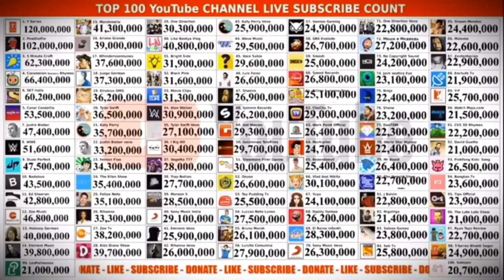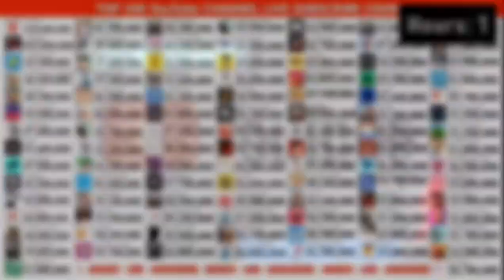Alan Walker Hitting 31 Million Subscribers (1 Hour Timelapse)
1 hour timelapse of moment when Alan Walker hit 31 million subscribers and Luisito Comunica 28 million subs from stream indigo's livestream on 1st December, 2019
© About Channel:
Alan Olav Walker (born 24 August 1997) is a British-born Norwegian DJ and record producer. He is best known for his 2015 single "Faded" which received diamond certifications in Germany and Poland and multi-platinum certifications in over 10 countries including the US and the UK. He released his debut studio album, Different World, in 2018. He was ranked 36th on DJ Mag's Top 100 DJs list of 2018
👁‍🗨 Characteristics:
Channel: Alan Walker
Total Grade: A
Channel Type: Music
Country: Norway
Social Blade Rank: 540th
View Rank: 165th
Country Rank: 1st
Channel Type Rank: 12th
Total Channel Views: 7,328,930,980
Most Viewed Video: Faded - 2,585,462,362
Videos Uploaded: 208
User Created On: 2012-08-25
Monthly Earnings: $26,300 - $421,278 (1,691,090₽ - 27,088,175.4₽)
Yearly Earnings: $316,000 - $5,055,336 (20,318,800₽ - 325,058,104.8₽)